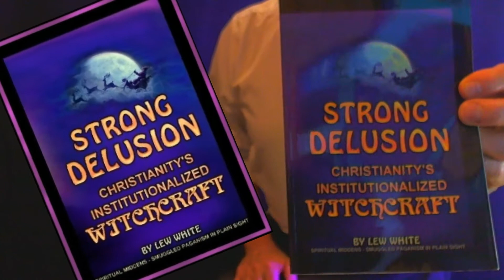Microphone Test (A humorous 5 minute video)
This is a microphone test done with a little humor. It's to prepare you for a new video project called BIG QUESTIONS. It will feature the telephone skills we are developing live as you watch this video, and we will use these to make short presentations for you to learn other skills: how to ask your pastor BIG QUESTIONS that separate what is true from what is not true.